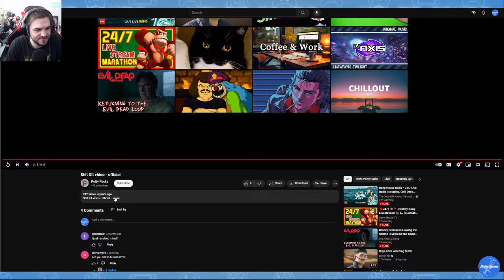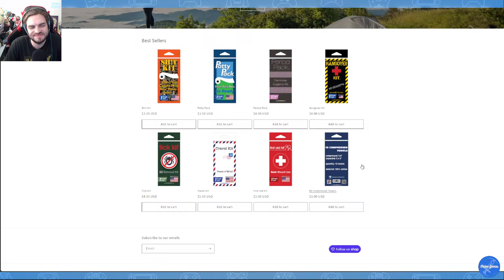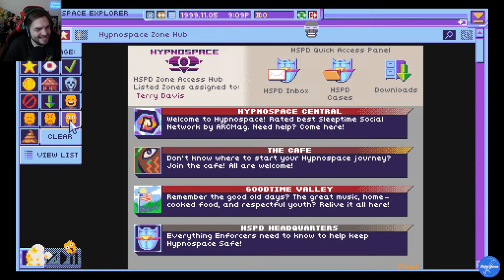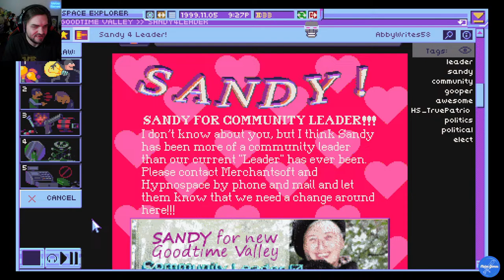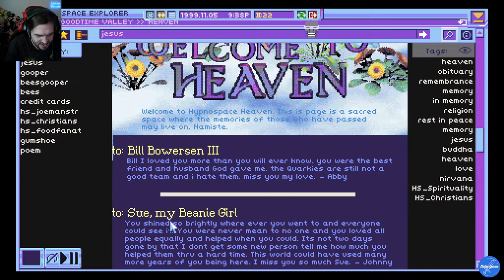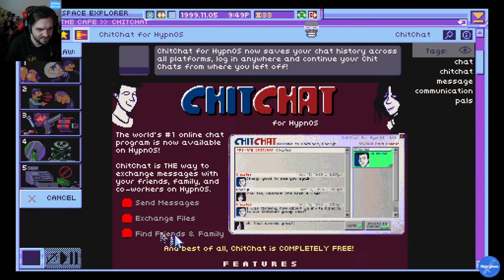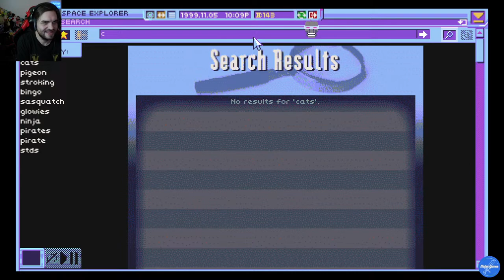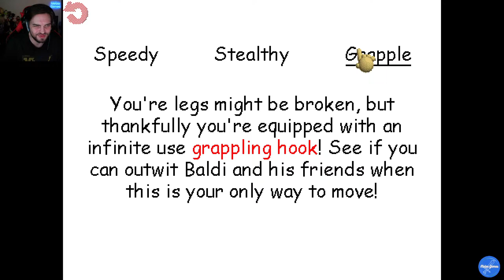Gifted Games Gallery – Games Have Fallen Into The River In Lego City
It is time to check out another 5 games gifted to us by you! Get ready for some chills & thrills in these bad boys. Thank you GenoSMRPG, SpartaChris, GoesNowhereDoesNothing & ExtraZero for the games featured today!

0:00 - Intro
7:20 - Show begins
30:50 - Toki
1:26:35 - Lego Batman 2
2:27:09 - Hypnospace Outlaw
3:39:04 - Baldi's Basics
4:33:08 - Orcs Must Die 2